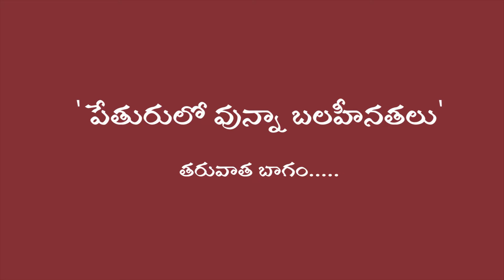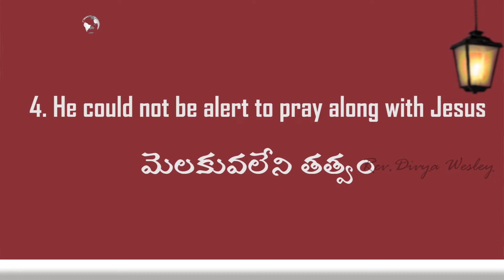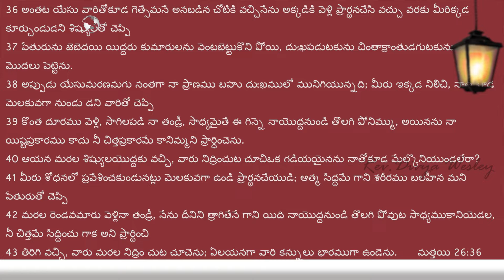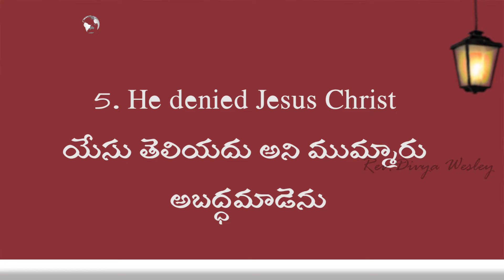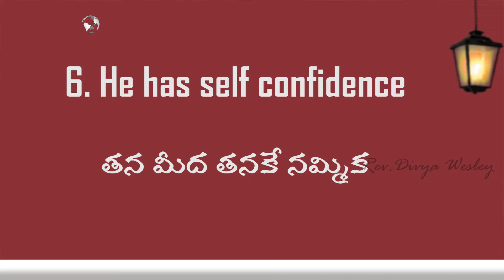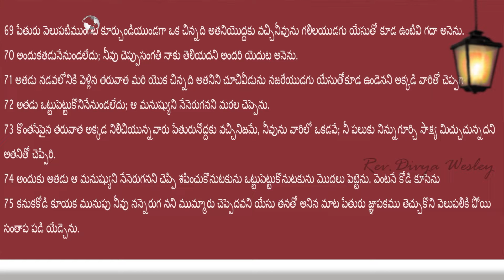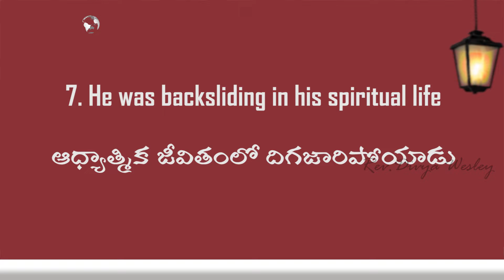Friday Service 4th Feb 2022 || Divya Wesley || Goodnews City Church